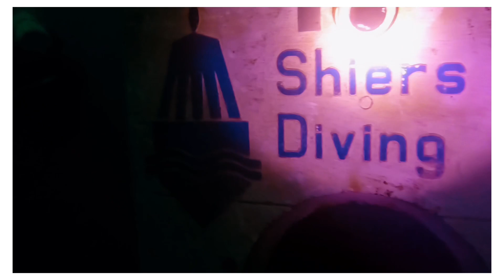28 May 2023